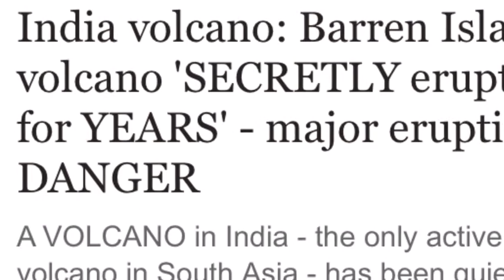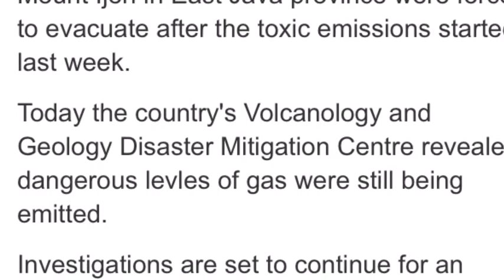India volcano Barren Island volcano 'SECRETLY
India volcano: Barren Island volcano 'SECRETLY erupting for YEARS' - major eruption DANGER
Scientists said Barren Island volcano, of India’s Andaman Islands, has been erupting since 2005, increasing fears of a major geological event.

The volcano, located on the isolated and uninhabited Barren Island, erupted in 1991 after a gap of more than 150 years, and then again in 2005.